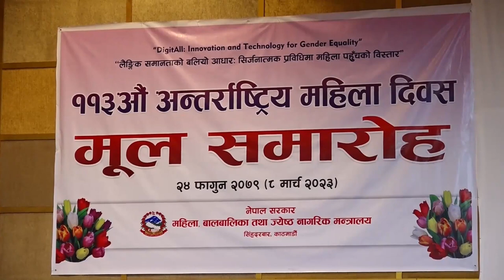सातवटै प्रदेशमा पाठेघर र स्तन क्यान्सरको निःशुल्क उपचारको व्यवस्था गरिने प्रधानमन्त्री दाहालको भनाई,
सात वटै प्रदेशमा पाठेघर र स्तन क्यान्सरको निःशुल्क उपचारको व्यवस्था गरिने प्रधानमन्त्री दाहालको भनाई,